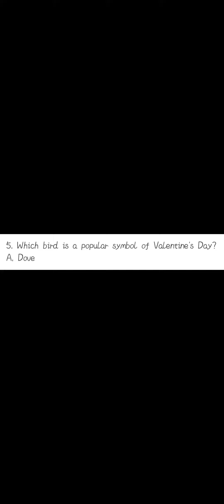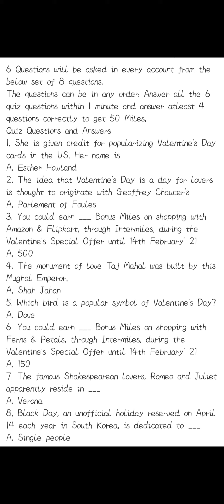Intermiles Quiz Answers today | Intermiles Quiz A Thon answers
Intermiles Quiz answers 22th January 2021

The questions can be in any order. Answer all the 6 quiz questions within 1 minute and answer atleast 4 questions correctly to get 50 Miles.

1. She is given credit for popularizing Valentine’s Day cards in the US. Her name is
A. Esther Howland
2. The idea that Valentine’s Day is a day for lovers is thought to originate with Geoffrey Chaucer’s
A. Parlement of Foules
A. 500
4. The monument of love Taj Mahal was built by this Mughal Emperor..
A. Shah Jahan
5. Which bird is a popular symbol of Valentine’s Day?
A. Dove
A. 150
7. The famous Shakespearean lovers, Romeo and Juliet apparently reside in _
A. Verona
8. Black Day, an unofficial holiday reserved on April 14 each year in South Korea, is dedicated to _
A. Single people

intermiles quiz

intermiles quiz answers

intermiles quiz today

intermiles quiz answers today

intermiles quiz a thon answers

intermiles quiz a thon

intermiles quiz a thon answers today

intermiles quiz this week

intermiles quiz answers 22th to 23th January

intermiles quiz answers 22th January

intermiles quiz answers 23th January
intermiles quiz answers 24th January

intermiles quiz answers 25th January

intermiles quiz answers 26th January

intermiles quiz answers 27th January

intermiles quiz answers 28th January

intermiles

intermiles new update

intermiles redeem

intermiles quiz answers

intermiles app

intermiles spin problem

intermiles quiz today

intermiles app se paise kaise kamaye

intermiles red tier

7TH JANUARY QUIZ ANSWERS

INTERMILES QUIZ

50 MILES

22 January Intermiles App Quiz Answers